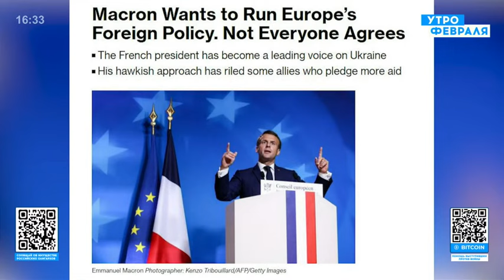Заявления Макрона могут привести к серьезным последствиям еще в этом году.